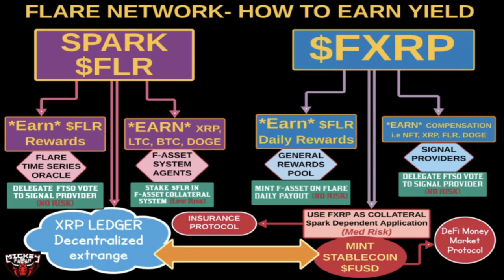"Building Generational Wealth on the Flare Network with XRP and Spark" Part2 The Great Reset vs DeFi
Deep Dive into how you can use the value from XRP capital appreciation to earn multiple yield streams to establish real generational wealth.
DeFi is the foundation of the Next Generation Financial system and is on a collision course with the planned Great Reset aka New Bretton Woods.

Hi, I'm Mickey  B. Fresh.  My team and I are committed to your education and preparation for living in the world of XRP,  FLARE, FLARE FINANCE, and the exploding world of Decentralized Finance (DeFi).

Beware of scammers and fraudsters imitating me, as Mickey B. Fresh in the comments section. I will never offer or post a phone number or any financial advice.

Graphics provided by Dale Parker Thank you!